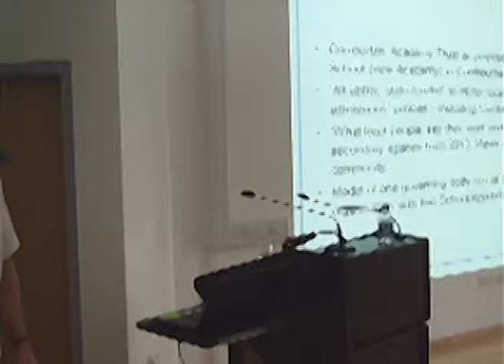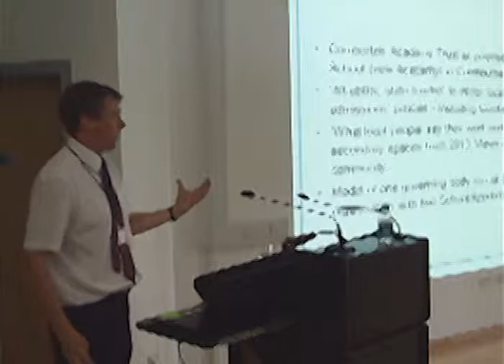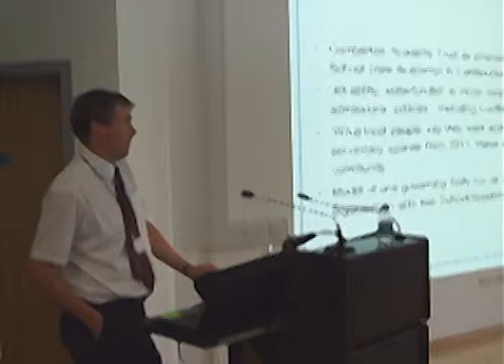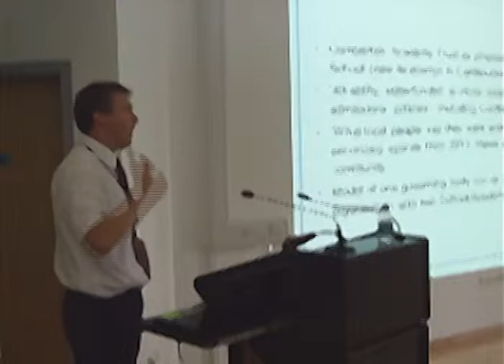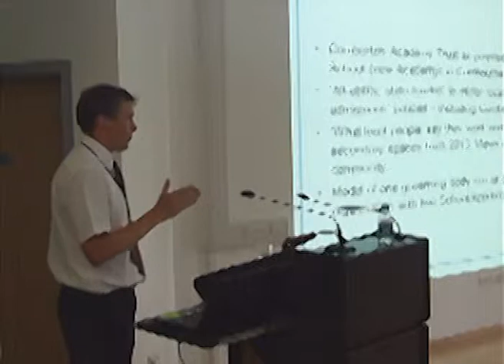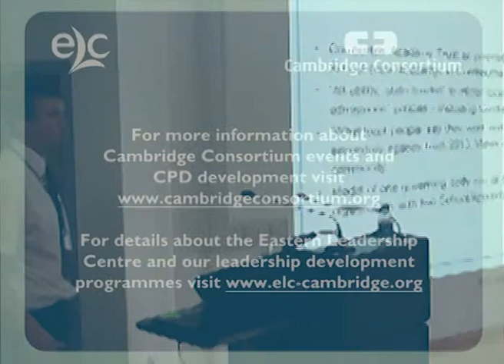The Potential for 'Free Schools' (Part 2)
Stephen Munday, Headteacher of Comberton Village College, gives a talk on the potential for 'Free Schools.'